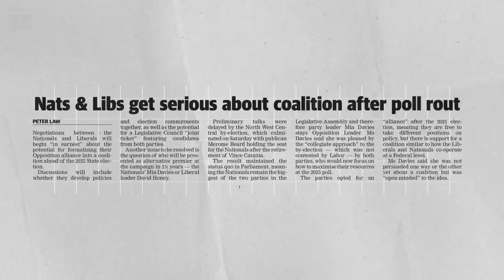“WA bikies acted like an underworld Voltron” Up Late with Ben Harvey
In tonight’s show, Harvey explains the bizarre history of the Mongrel Mob in WA and why a sentencing over a pub fight reveals the gang is a big underworld force in the west.

Plus, a tentative truce in WA politics and Queen Elizabeth's final goodbye.

Chapters:
00:00 Intro
00:17 Queen Elizabeth funeral
00:36 Mongol and Mongrel Mob bar fight
02:22 Mongrel Mob history
03:38 Nationals and Liberals negotiations